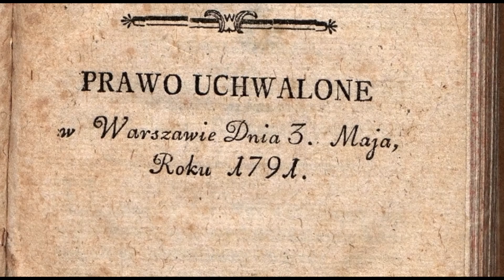Narodowe Święto Konstytucji 3 Maja